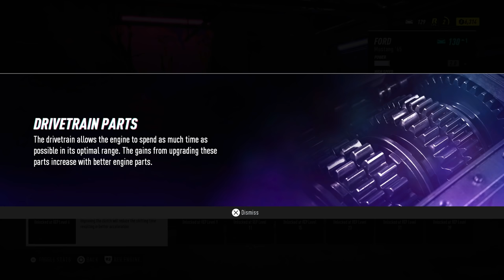NEED FOR SPEED HEAT Walkthrough Gameplay Part 1 - INTRO (NFS HEAT)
Need for Speed Heat Walkthrough Gameplay Part 1 includes a NFS Heat Review, Intro, Story Campaign Mission 1 of the Need for Speed Heat 2019 Single Player Campaign on PS4 Pro, Xbox One X and PC. This Need for Speed Heat Story Campaign Walkthrough will include the Full Game. NFS Heat Gameplay Walkthrough will include a Review, Cinematics, Cut Scenes, Soundtrack, OST, Car List, Customizations, All Cars, Story Missions, all Day and Night Single Player Campaign Missions and the Ending. Thanks EA for Need for Speed Heat!

Need for Speed Heat is an upcoming racing video game developed by Ghost Games and published by Electronic Arts for Microsoft Windows, PlayStation 4 and Xbox One. It is the twenty-fourth installment in the Need for Speed series and will commemorate the series' 25th anniversary.

Need for Speed Heat is a racing game set in an open world environment called Palm City, a fictionalized version of the city of Miami, Florida and its surrounding area. The in-game map features diverse geography, including mountainous areas and open fields. Unlike Need for Speed Payback, the game does not includes 24-hour day-night cycle, but players can switch between day and night. During the day, players can take part in sanctioned race events, which reward players with cash to spend on new cars and upgrades. They can also take part in illegal street races at night, which would earn players rep. The more rep player earns, the more aggressive the police will be during the night. Players must escape the cops and get back to their safehouse, before they are getting busted, or the car is destroyed. The game also features a storyline in which the players interact with the city’s police force, led by authority figure Lt. Mercer.